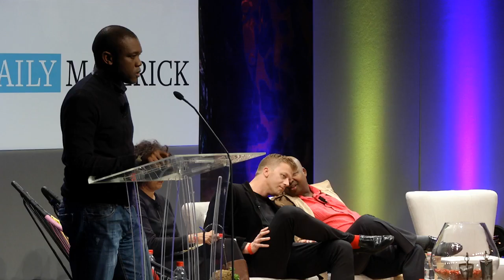The Gathering 2015 - Media Panel & Julius Malema Interview (Session 4)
Gareth Cliff, Fatima Hassan, Lumko Mtimde, Songezo Zibio are hosted by Rebecca Davis in a panel discussion about the state of independent media in South Africa. Ranjeni Munusamy interviews Julius Malema and Riaan Manser tells of his Africa Travels.